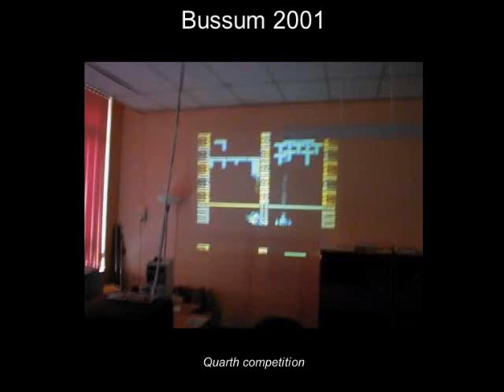Bussum 2001 MSX festival